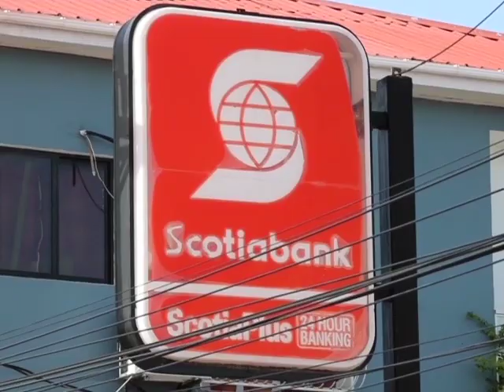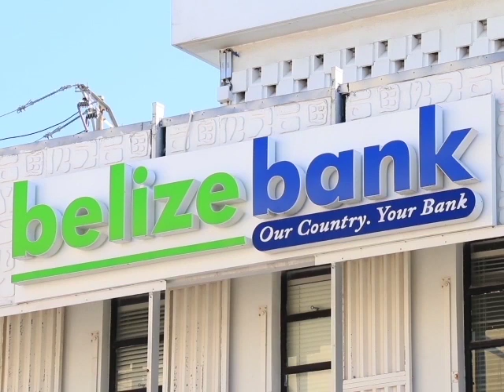“It Ain’t Over ‘til the Fat Lady Sings;” PM Weighs in on Scotiabank Buyout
The purchase of Scotiabank Belize by Caribbean Investment Holdings Limited, the parent company of the Belize Bank, awaits regulatory approval from the Central Bank of Belize. The initial announcement was made on June twenty-second by Governor Joy Grant in a recorded statement acknowledging that the transaction is commercial in nature between two private companies and the role of the Central Bank is to ensure that the stability of the monetary and financial systems remains intact. The process to complete the transaction is months away but this morning, Prime Minister Dean Barrow chimed in on the situation in a lengthy virtual press conference.